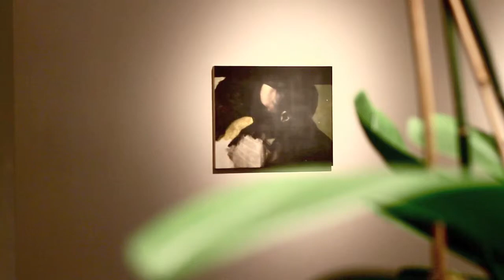R Wells Gallery- Kenichi Hoshine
Kenichi Hoshine